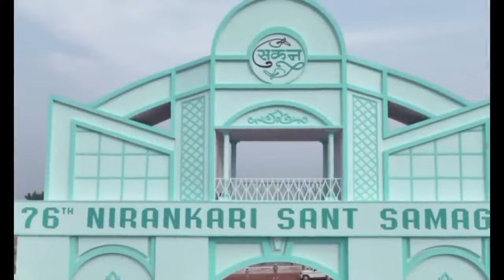aaj ka din Mubarak hai | आज का दिन मुबारक है | Nirankari Status song | 76th nirankari sant samagam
WELLCOME TO MY YOUTUBE CHANNELS

🙏🥀 Nirankari_Status_Song 🥀🙏

76वां निरंकारी संत समागम समालखा 2023 गुरु वंदना मे सतगुरु माताजी सन्तों के साथ झुमने लगी.

साध संगत जी प्यार से कहना धन निरंकार जी..

निरंकारी शोभा यात्रा
निरंकारी शोभा यात्रा समागम समालखा
mataji darshan
satguru darshan
सतगुरु दर्शन
माताजी दर्शन
माताजी के दर्शन
माताजी ने सन्तो को दर्शन दिए
राजपिता जी दर्शन
राजपिता रमीत जी दर्शन
Mata sudiksha ji darshan
mataji jhanki darshan
nirankari jhanki
jhanki yatra nirankari
समालखां समागम

 ™_________*AJITLOV*__________™